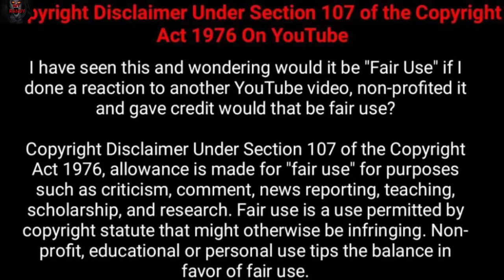Promo-Part -2 What Happened Next?? The conculsion | My Randy|Tamil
Here Midnight 12.00am Explored haunted. house . its went wrong. Very scarcely movement.jin exploreing vvideo
 Dont watch alone. Spooky night and extremely scary video. dont try this .Dont watch lonely.real ghost is captured |My randy ghost Tamil
challenge no 70
This video just entertainment purpose only don't try this at anywhere ...comment the dare challenge or ghost challenge we will done as soon as possible ...Thanks for ur love and support dear subscriberss 😘😘😘😍😍.
Kindly follow on insta. Naveen :my_randy_naveen
mohan: my_randy_mohan